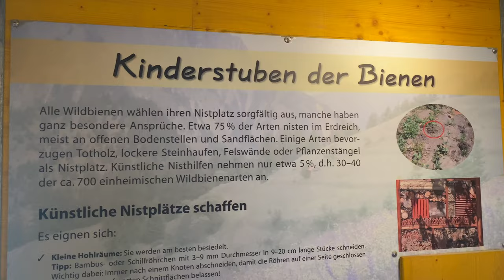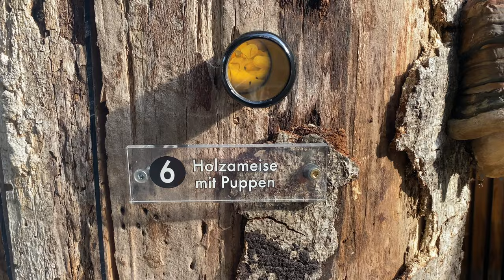harry`s home Telfs und die bunten Häuser von Innsbruck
Es gibt eine Stadt in den Alpen, die dich mit ihren Farben gefangen nimmt und Lebensfreude pur versprüht: Innsbruck.

Hier siehst du unser Video mit Kindern und Hund im harry´s home Hotel Telfs (Werbung/Pressetrip) und den Alpenzoo.

Wir waren auf der Durchreise und hatten nicht viel Zeit. Wie so oft, nicht wahr?

Elischeba